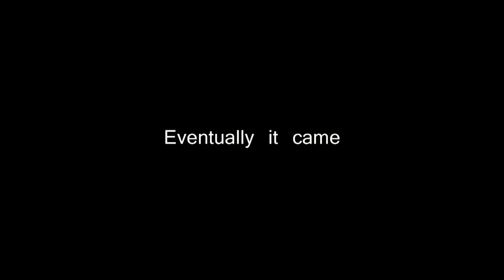Snow Palace [More Build Scenes]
Some more scenes from building the walls higher and getting colored ice orbs ready.